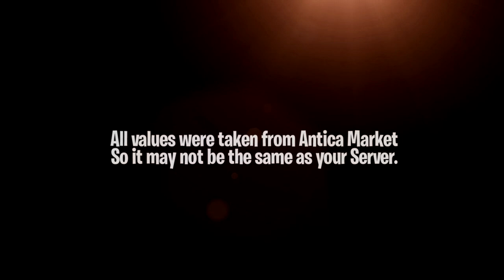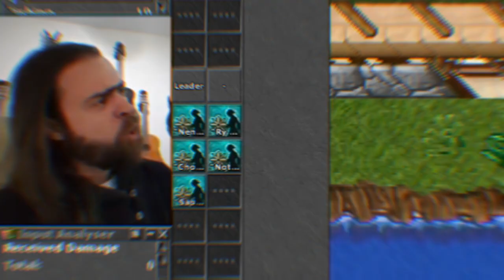DROPPING ALL ITENS.. DYING WITHOUT AOL | WINNING 100K IN TIBIACOINS ON DICE! - TibiaFerumbrinha🧙